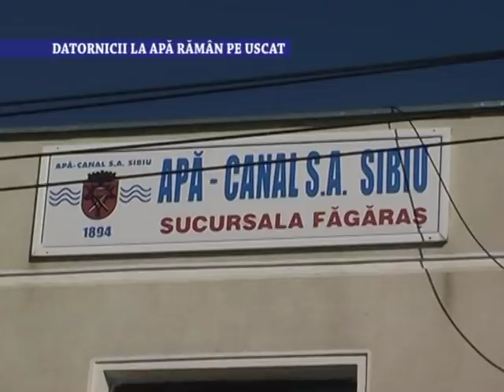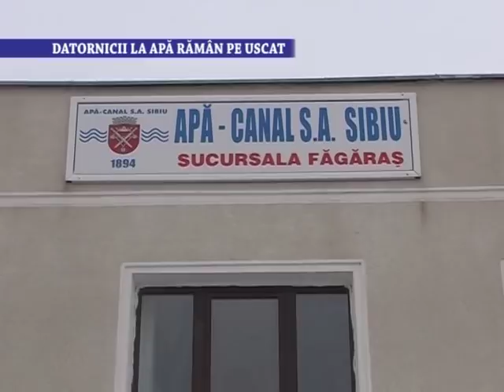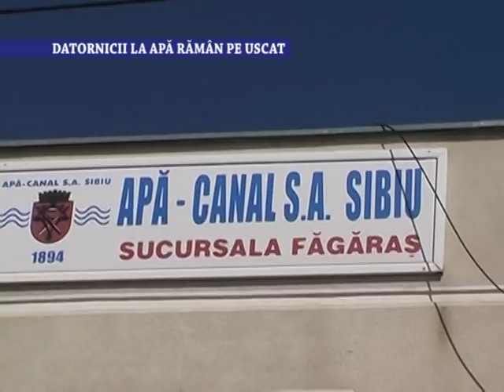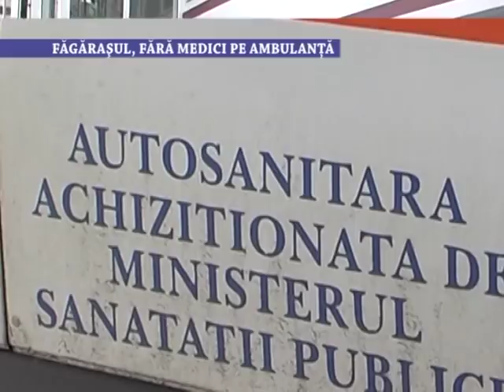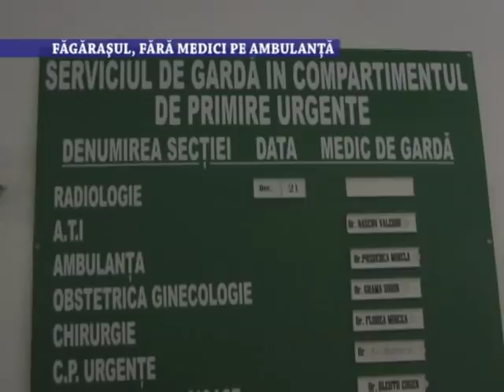Stirile Nova TV Fagaras, 22 august 2018